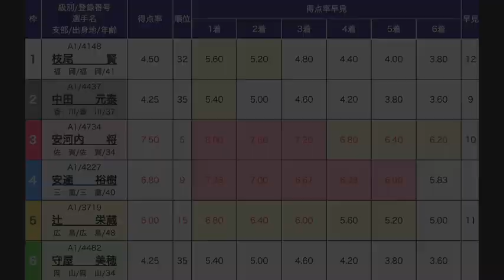【G1徳山競艇】ここ1着でも予選敗退濃厚⑥守屋美穂、注目の予選最終戦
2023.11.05 G1徳山クラウン争奪戦開設７０周年記念競走4日目4R①枝尾賢②中田元泰③安河内将④安達裕樹⑤辻栄蔵⑥守屋美穂